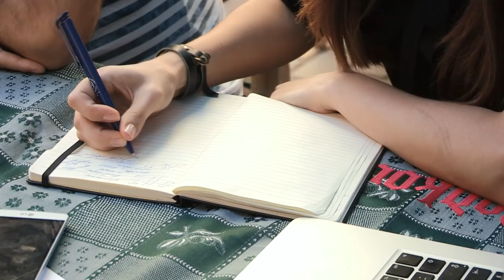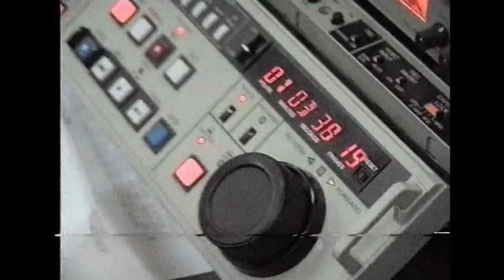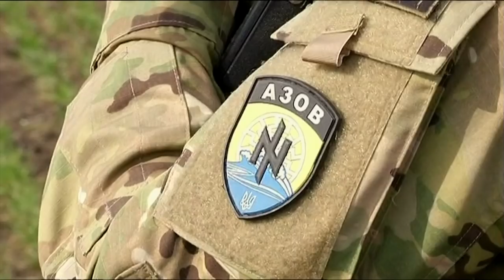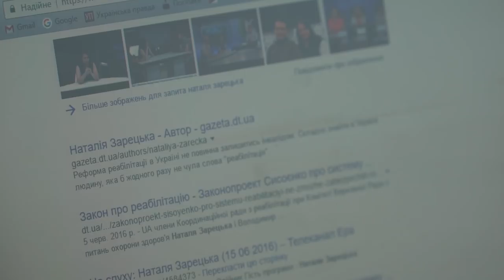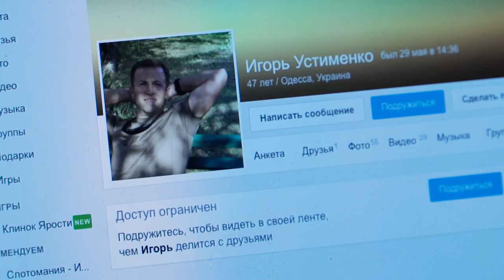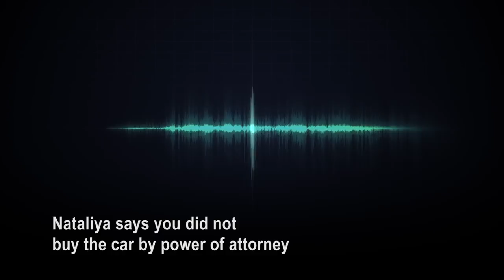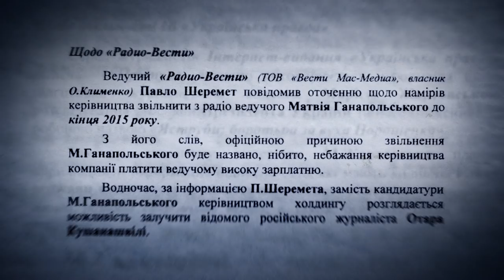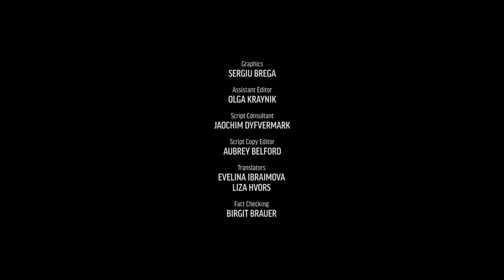Killing Pavel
​"Killing Pavel," a documentary produced by the Organized Crime and Corruption Reporting Project (OCCRP) and its Ukrainian partner, Slidstvo.Info​,​ reveals new details about the 2016 killing of journalist Pavel Sheremet.

The Belarusian’s reporting had challenged authorities from Minsk to Moscow and Kyiv until he was killed in a car bomb in the Ukrainian capital in July 2016. The film features new information about his death that police never found, raising questions about the nature of the official investigation​.​